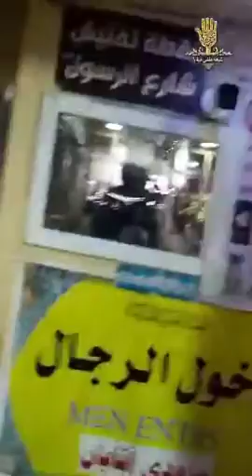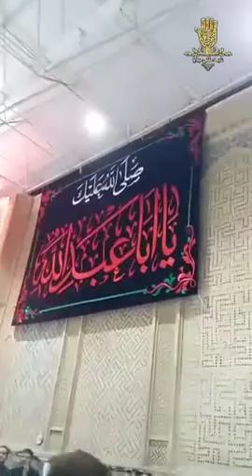🔴 LIVE - Harm E Imam Ali as (4 Muharram 1441 / 2019 - Najaf. Iraq) Broadcaster - Ahmad Saqafi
🔴 LIVE - Harm E Imam Ali as
(4 Muharram 1441 / 2019 - Najaf. Iraq)
Broadcaster - Ahmad Saqafi Laghari (Iraq)
Shia Multimedia Team - SMT